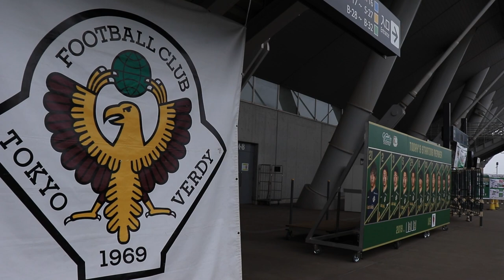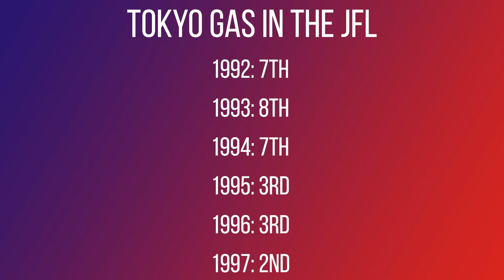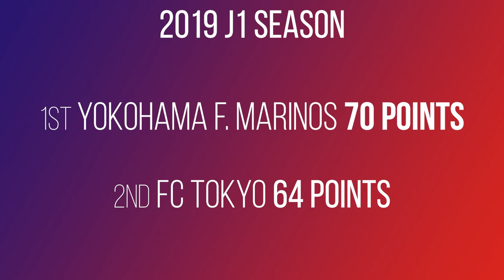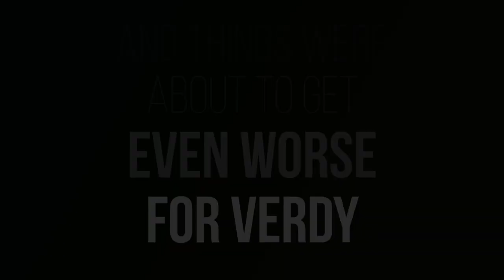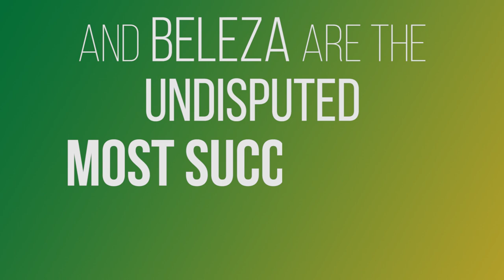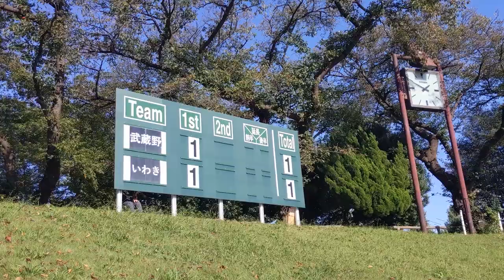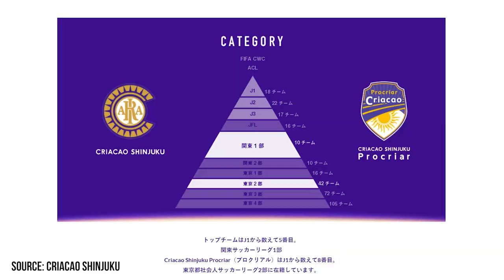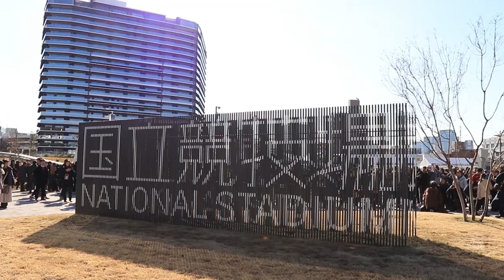Discover football in Japan's capital | Football Destinations Japan: Tokyo | Episode 1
Discover football in Japan's capital. Home to historic J.League clubs, an almost unbeatable women's team and a bunch of fascinating non-league sides aiming for the big time.
From the established J.League sides of FC Tokyo, Tokyo Verdy and Machida Zelvia, to the up-and-coming city centre sides from Shinjuku and Shibuya, via the incredible NTV Beleza of the Nadeshiko League, this is the story of football in Tokyo.

Video credits:
Pexels